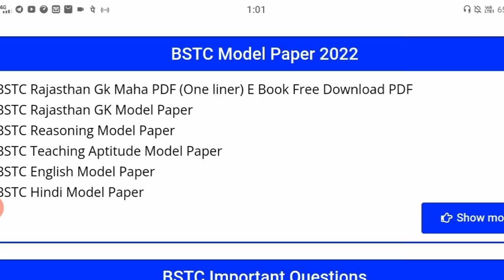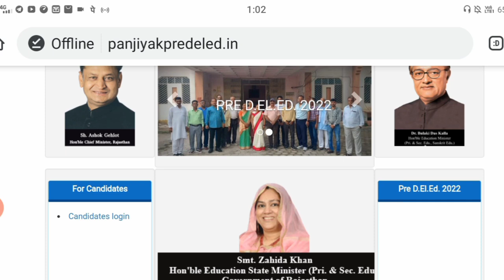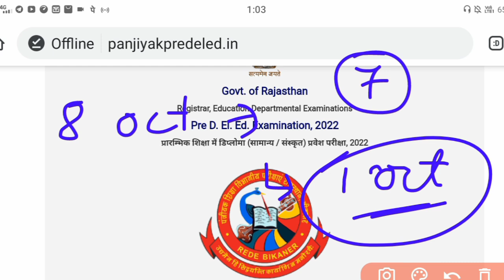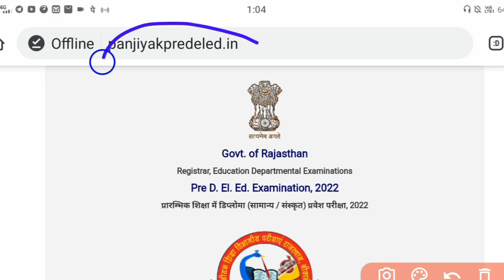BSTC Admit Card 2022 | BSTC Admit Card Kaise Download Kare | BSTC Online Class | BSTC Model Paper